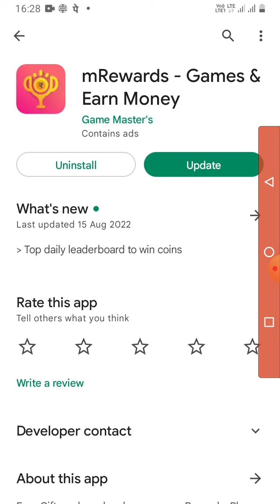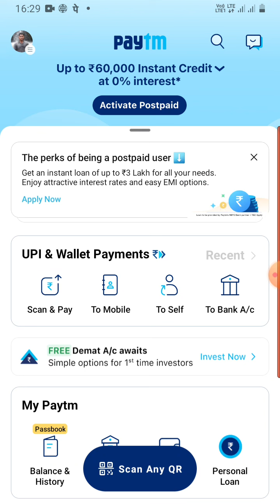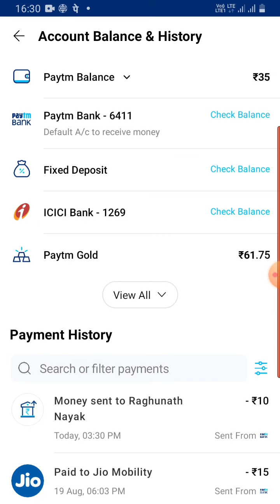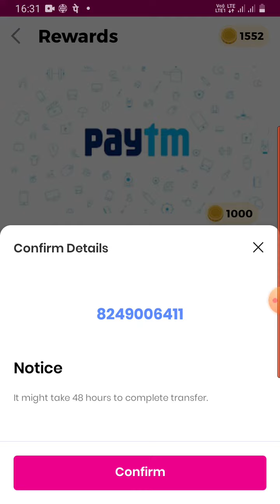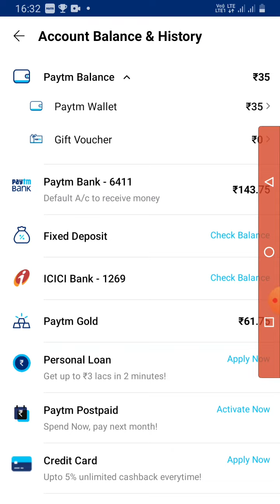Best Paytm Earning App 2022 | Top Paytm cashback earning App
open this link to earn 1000 per day